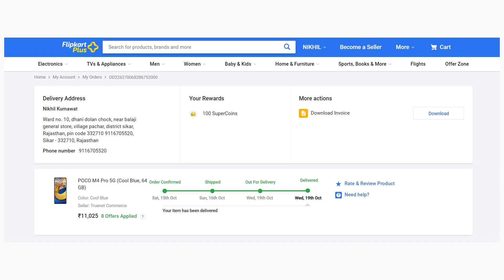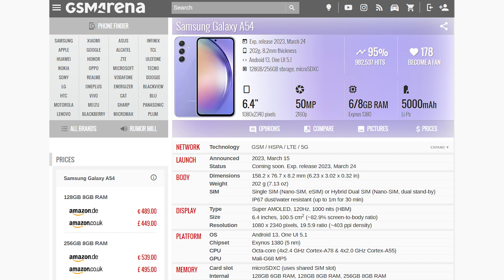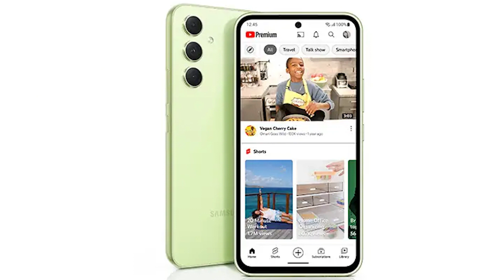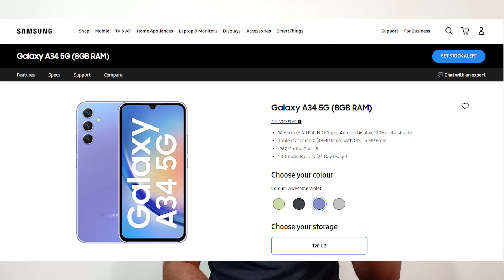Don't Buy these "BEST" Smartphones - WORSE...!🤐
Don't Buy these "LATEST" Launch Smartphone 2023